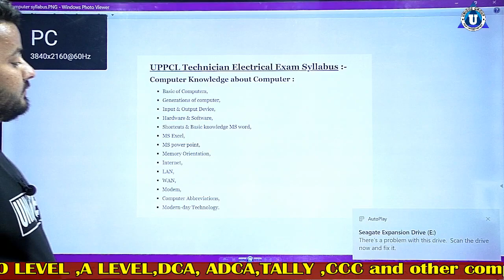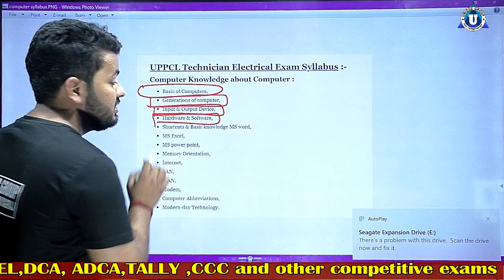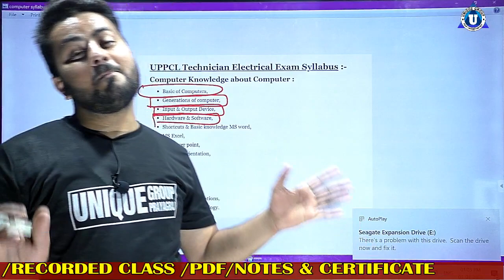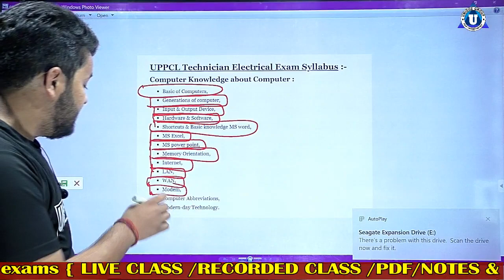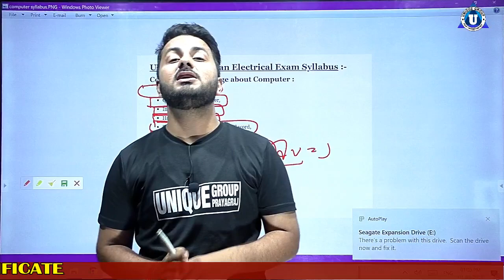uppcltg2​ | uppcltg2 latest news | uppcl exam date | UPPCL TG2 Computer class (MCQ) | Ratnakar sir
Ratnakar sir ...

Account Detail.